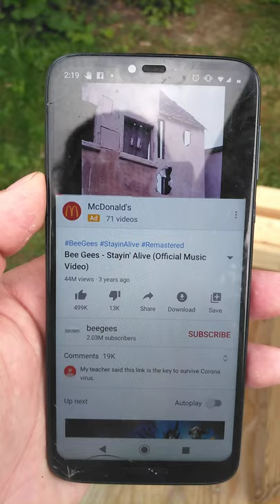Killing bees to bee gees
Song - staying alive
Please do not mute audio. This is merely art.